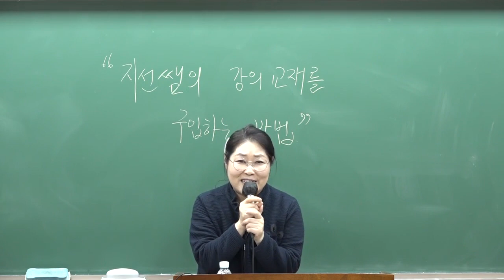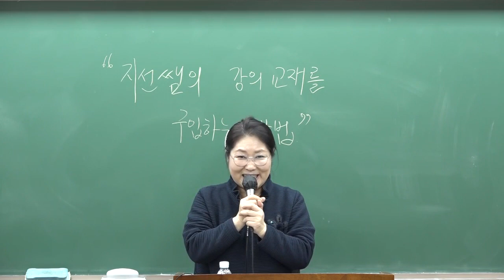[이지선 유아임용] 쉽고 적중률 높은 지선쌤의 교재를 구입하는 방법 (모든교재는 PDF파일 강의자료로 동시제공)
쉽고 적중률 높은 지선쌤의 교재를 구입하는 방법 (모든교재는 PDF파일 강의자료로 동시제공)